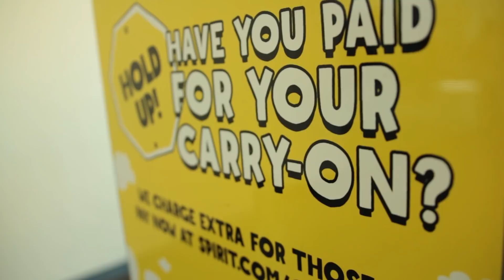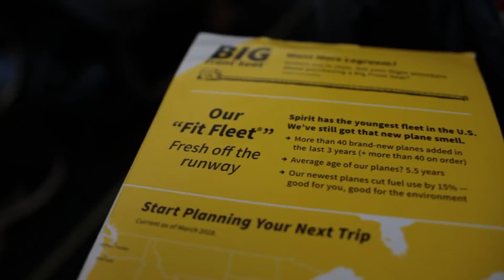The Spirit Airlines Experience...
Hey everyone! I’m Nate. I live the van life full time out of a Honda Element custom camper conversion. In this video I travel to New Orleans to shoot a wedding and discuss my first experience on Spirit Airlines.

VIDEO GEAR
New Lens
Main Lens
Zoom Lens
New Drone
Old Drone
Mini Tripod

VAN LIFE GEAR
Solar Panel
Charge Controller
AGM Battery
12v Fridge